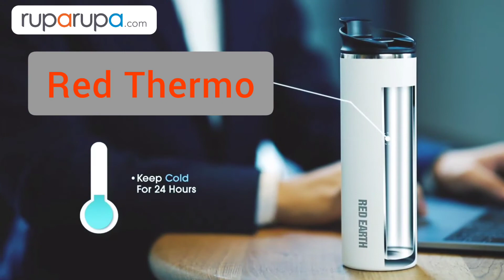Red Earth Botol Vacuum Flask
Membawa minuman dingin atau panas bisa lebih mudah dengan vacuum flask dari Red Earth. Badan botol memiliki lapisan ganda agar botol tidak mudah berembun atau terasa panas ketika dipegang. Mampu menahan suhu dingin hingga 24 jam dan suhu panas hingga 12 jam. Botol terbuat dari stainless steel berkualitas yang kuat, tahan lama dan mudah dibersihkan dengan kapasitas 450ml.

Temukan produk ini di rupa2.id/botolredearth